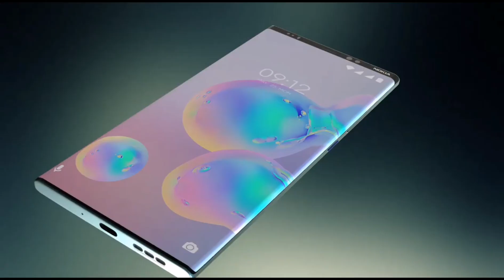Nokia 9.2 Official Trailer Concept Design Introduction 2020